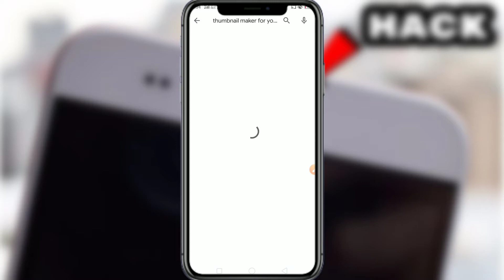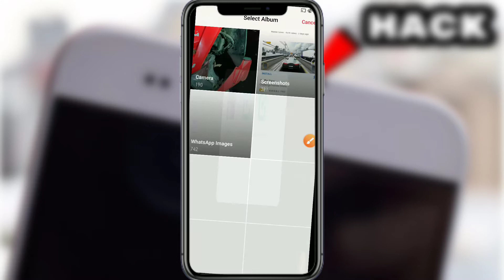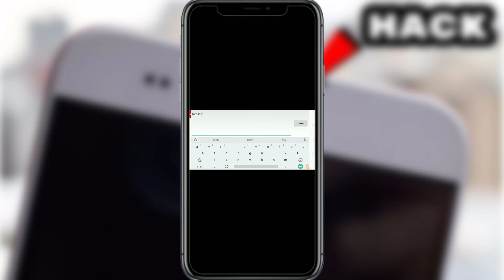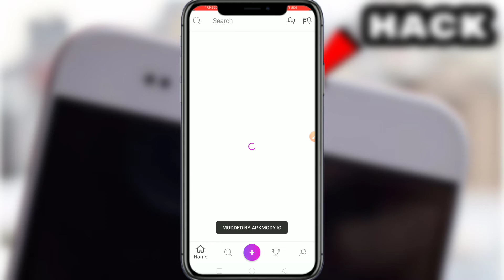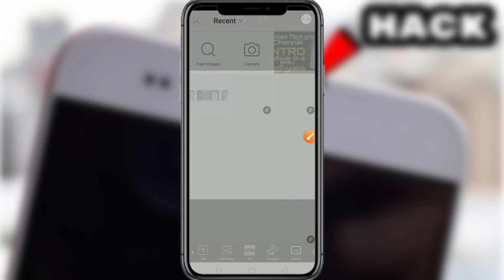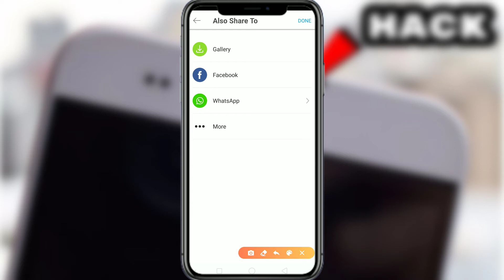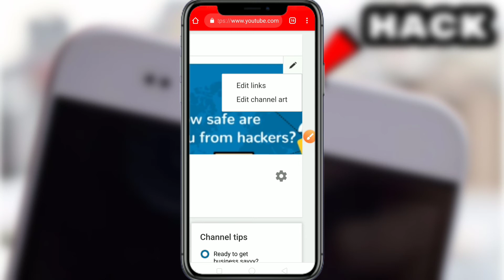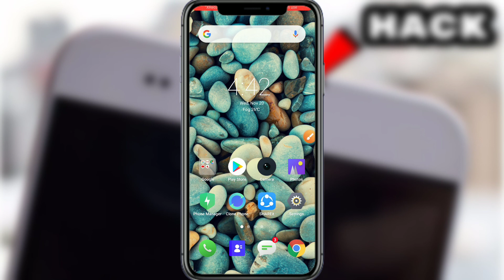How to Create a Youtube Channel Art And Banner in Tamil Professional Banner for YouTube Channel.2019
தமிழ்.